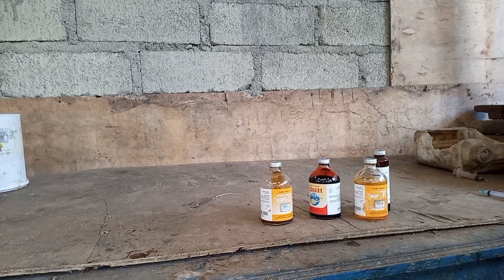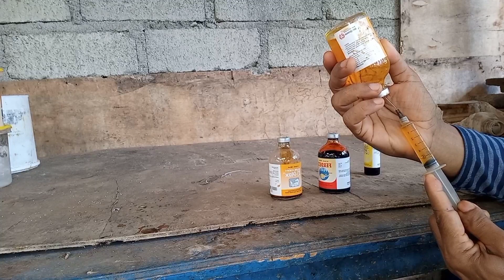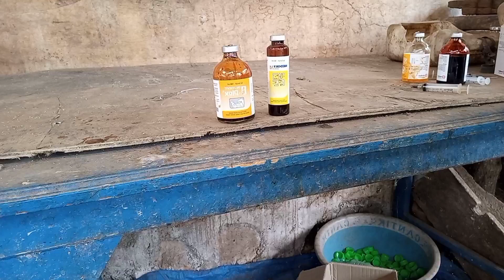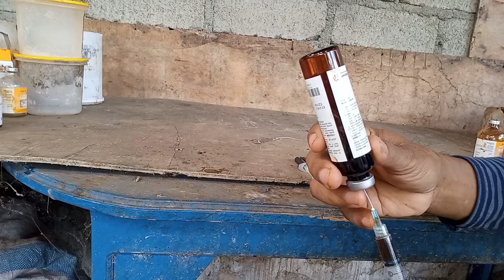Perawatan babi anak pada hari kelima